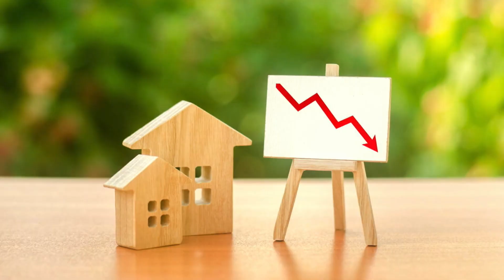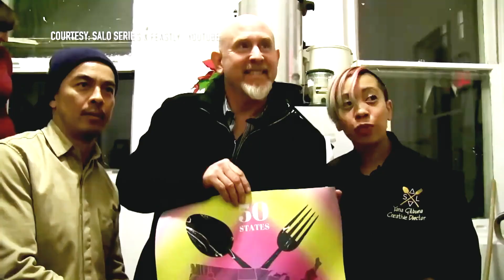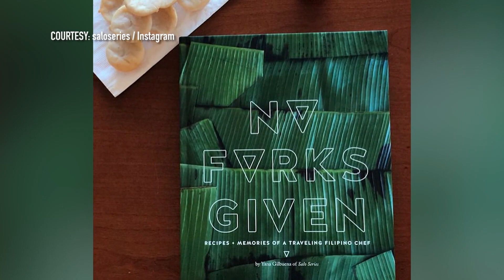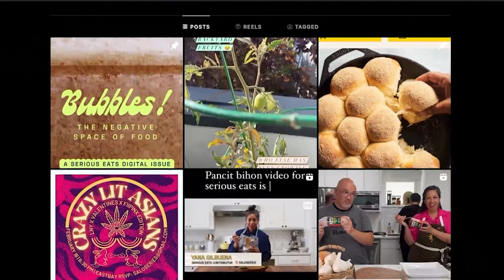Keeping It Real With Rob And Ning Season 3 | Full Episode 6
Watch Keeping It Real With Rob And Ning Season 3 Full Episode 6 here.